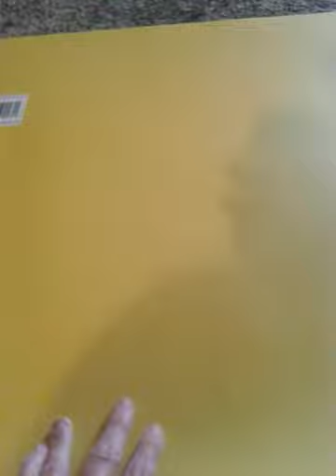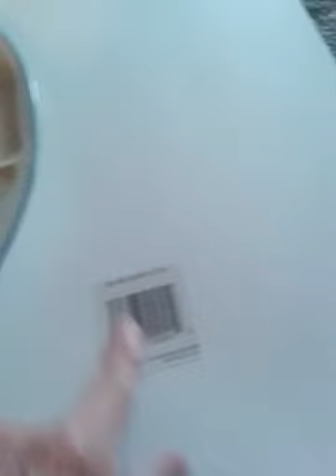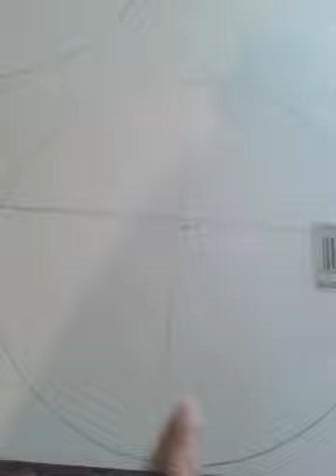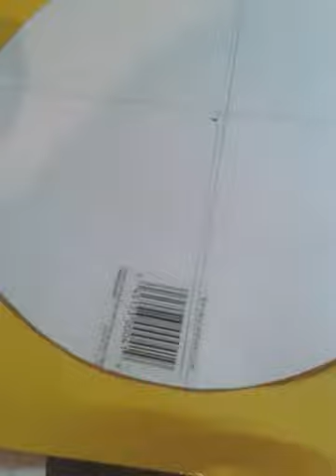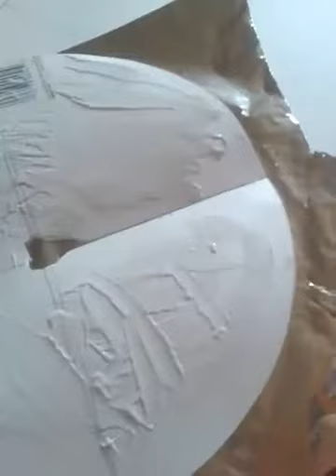PART 1How to make BAFFLES for your bird cage